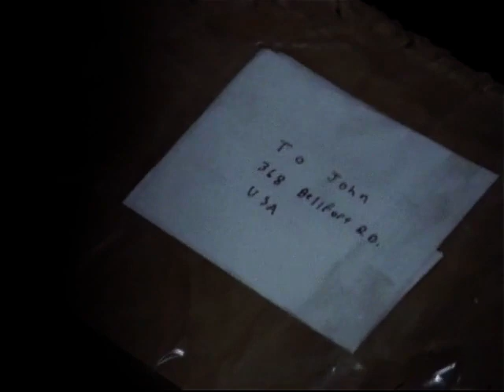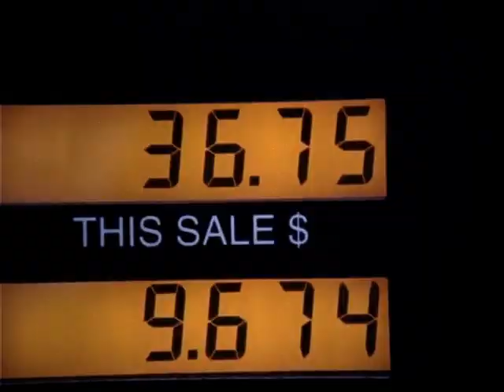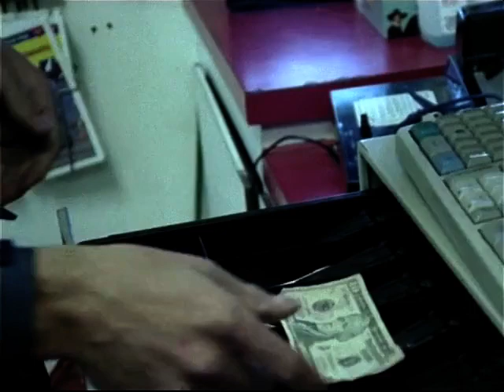Safdie Brothers - The Acquaintances of a Lonely John (2008) , SD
This is the story of a lonely man named John. He wanders through the city into various acquaintances of varying levels of niceness. He sees a lot of people but sometimes they just don't want to be bothered with him.